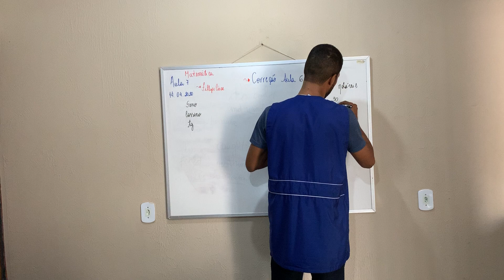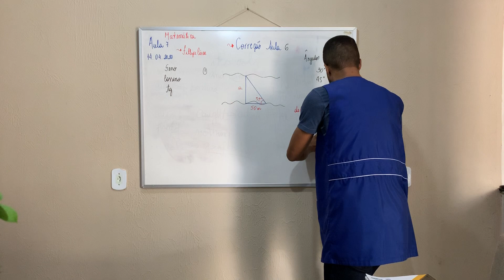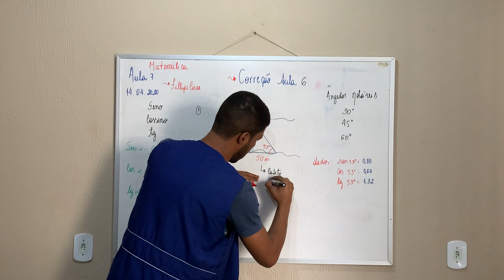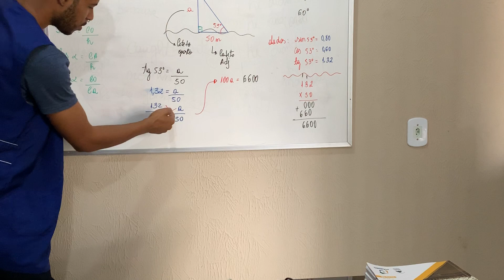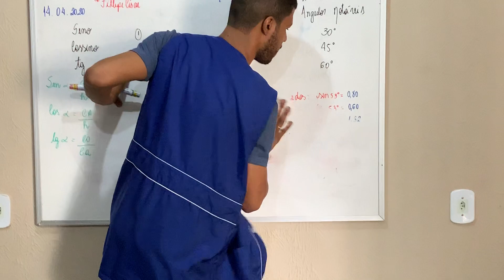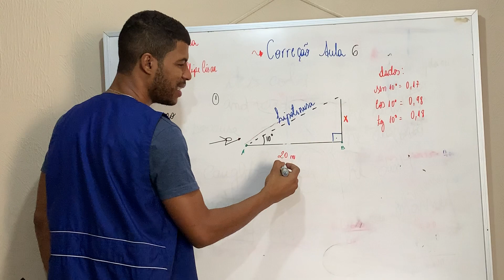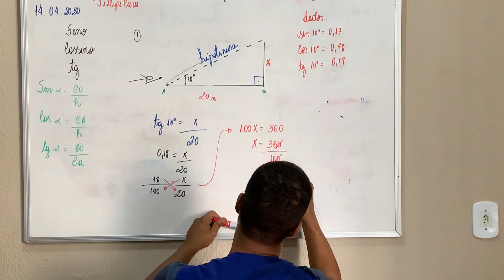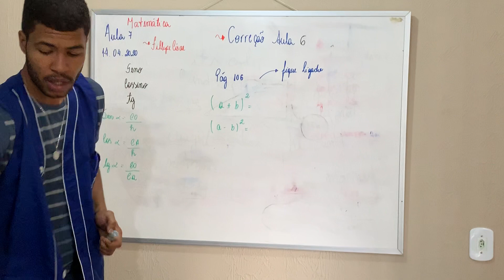AULA 7-14/04 1ª SÉRIE MÉDIO MATEMÁTICA PROF FILLIPE CÉSAR